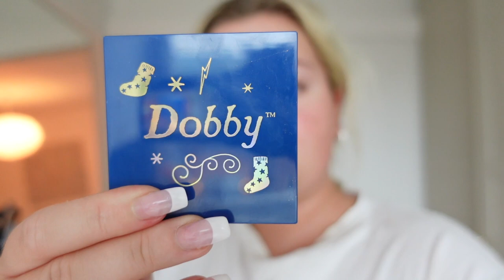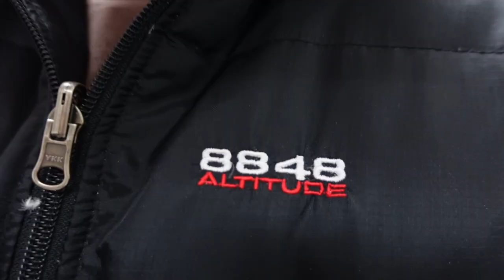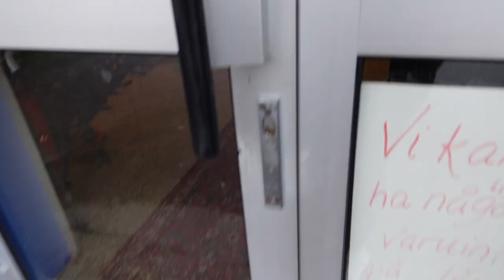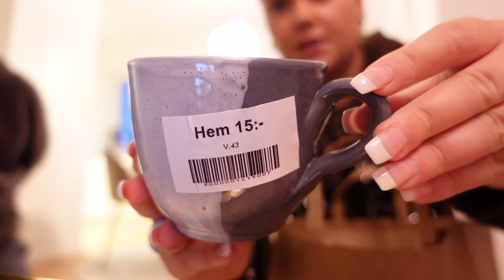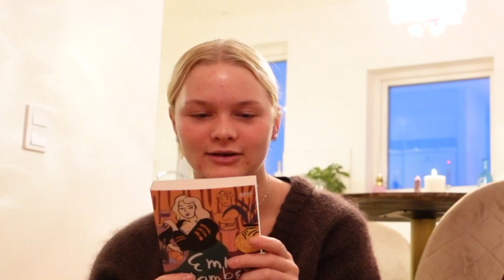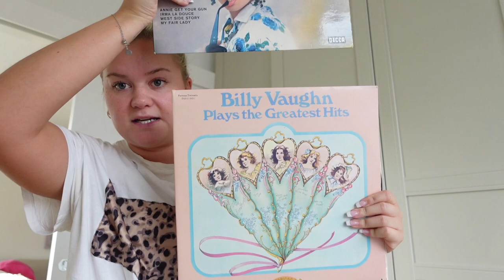HÄNG MED PÅ SECOND HAND RUNDA *Haul i slutet*